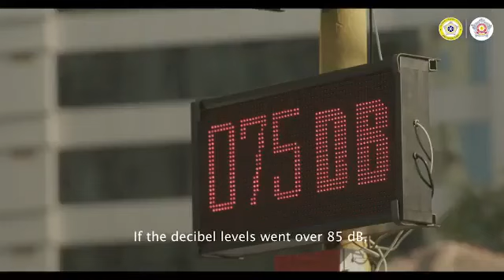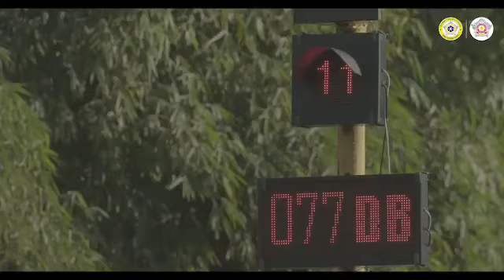Yeh Hai Mumbai Meri Jaan-Honk Responsibly-Honk More,Wait More..